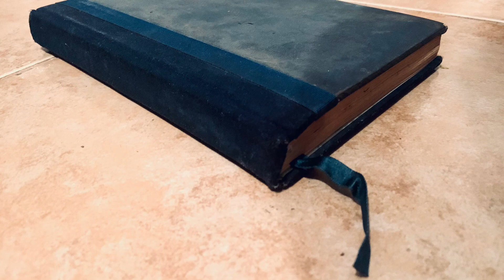99 for 1 Remastered